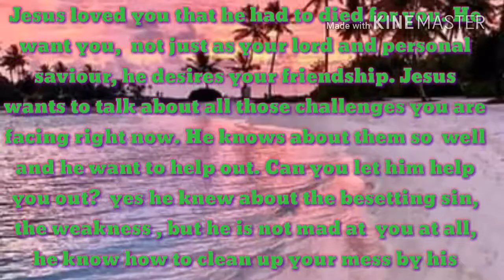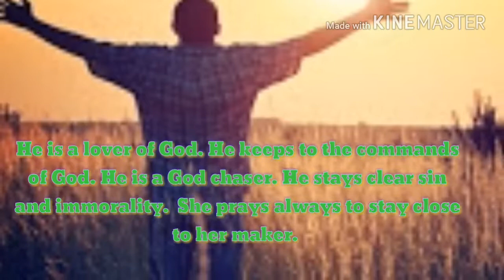July 25, 2017